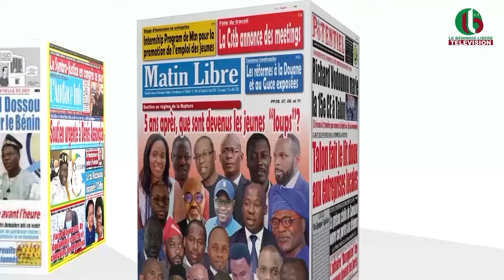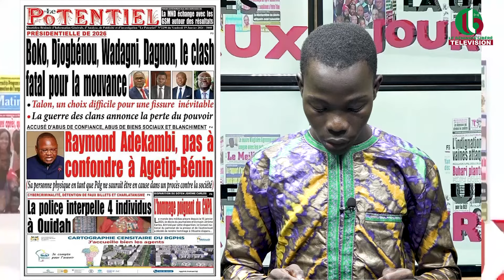UNE DES JOURNAUX DU 19 01 2024